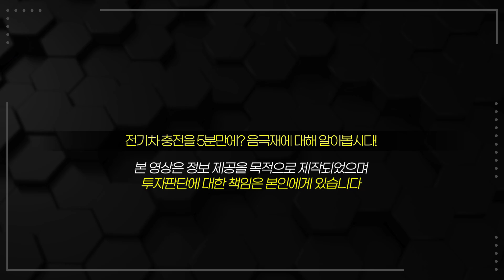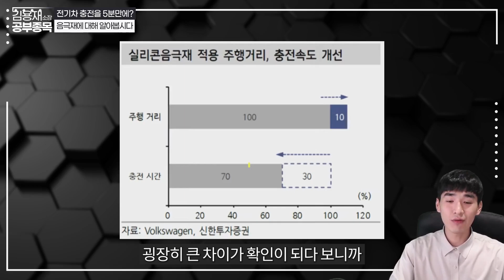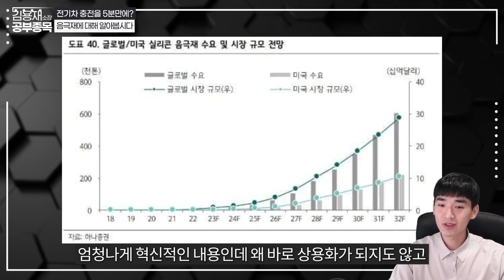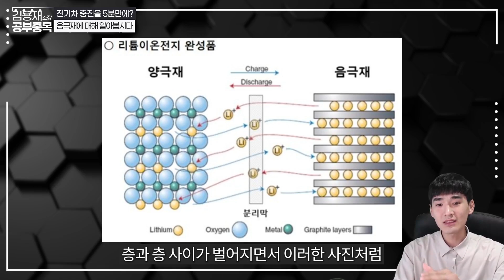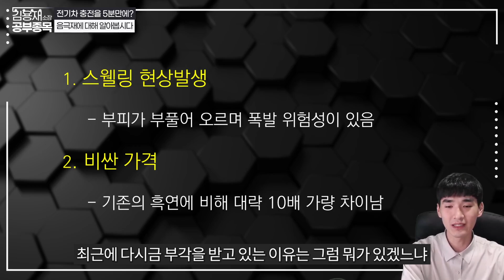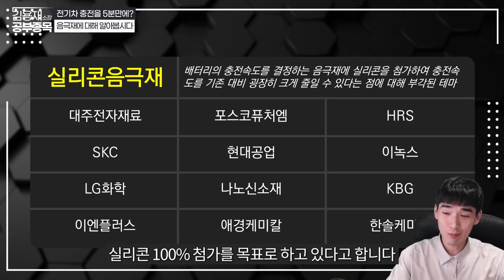4개월간 잠잠하던 이 테마 다시 수급이 포착되었습니다. 전기차 음극재 실리콘음극재 2차전지 [김용재소장 공부종목]